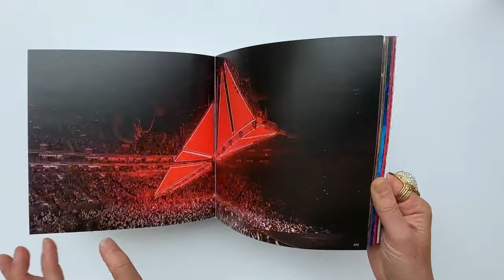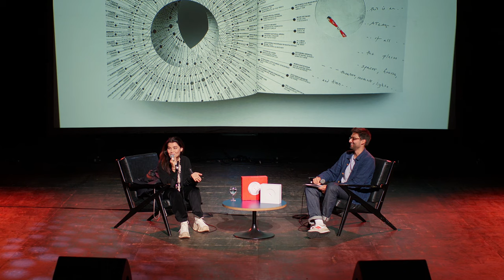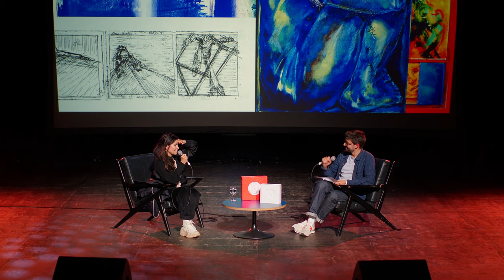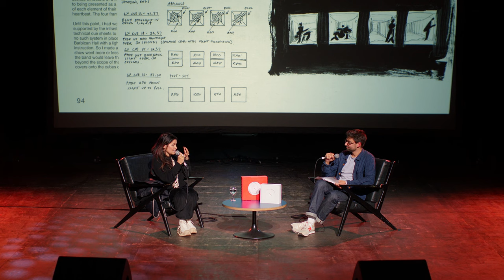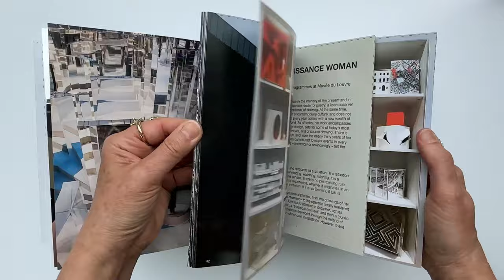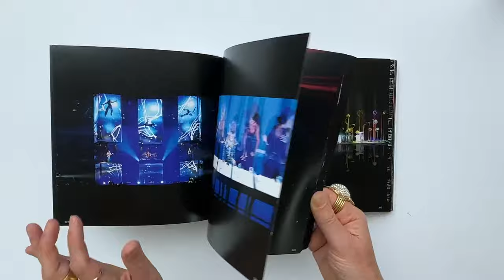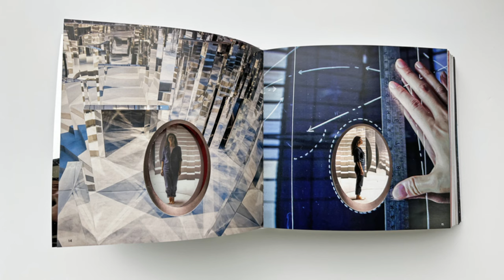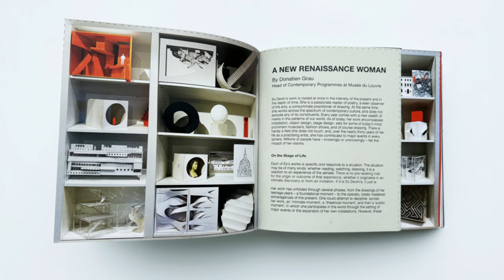How Es Devlin became one of the world’s most respected set designers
Following the release of a 900-page monograph, Es Devlin sits down with Matt Alagiah discussing how she started out in a small theatre and went on to create some of the most renowned installations of the 21st century.